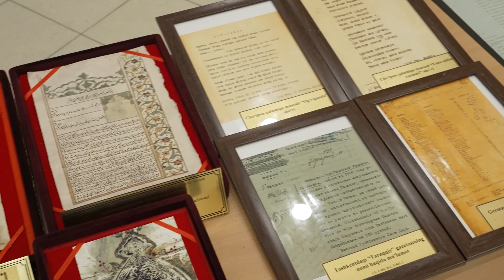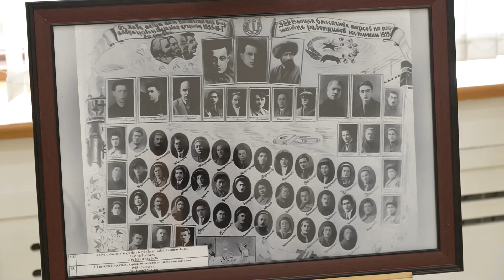“Jadid maʼrifatparvarlarining xalqaro hamkorligi – xalq diplomatiyasining namunasi” | tadbir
“Jadid maʼrifatparvarlarining xalqaro hamkorligi – xalq diplomatiyasining namunasi” mavzusida davra suhbati o‘tkazildi.

📄Joriy yilning 27-fevralida Toshkent davlat O‘zbek tili va adabiyoti universitetida “O‘zarxiv” agentligi va O‘zbekistonda ShHTning Xalq diplomatiyasi markazi  hamkorligida tashkil etilgan anjuman jadidchilik harakati va ushbu harakat namoyondalarining hali atroflicha o‘rganilmagan qirralaridan biri yaʼni xorij jamoatchiligi bilan o‘zaro hamkorlik aloqalariga bag‘ishlandi.